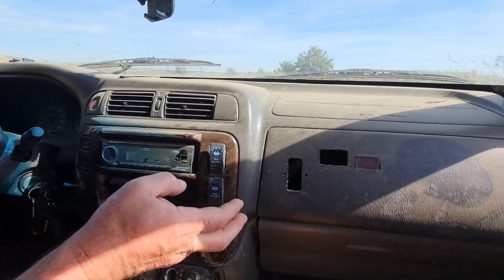💥Offroad "La Groapa"💥Super baietii in actiune💥 Patrol-Dacia Duster-Jimny-Grand Vitara-Jeep-Toyota💥